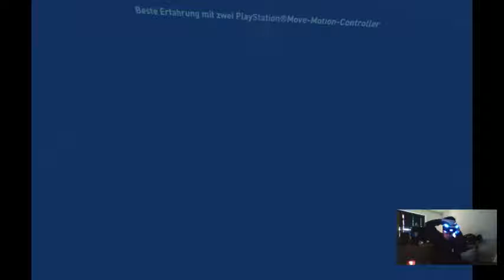Wayward Sky Playstation Vr Full Game (Part 1)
Hey! Habe Wayward Sky auf meiner Ps4 komplett durchgezocktund live gestreamt. Das ist der Mitschnitt!